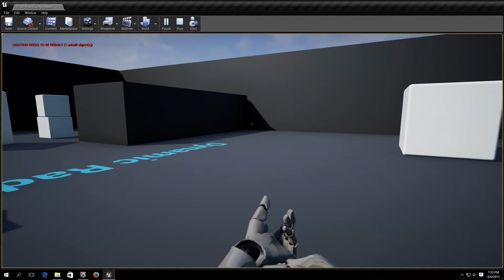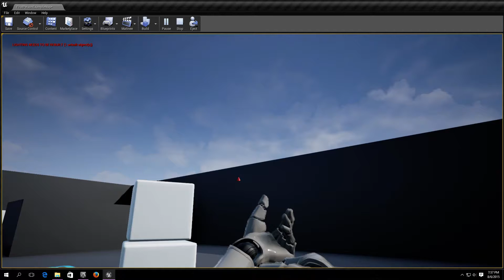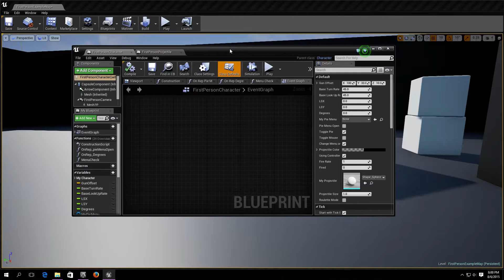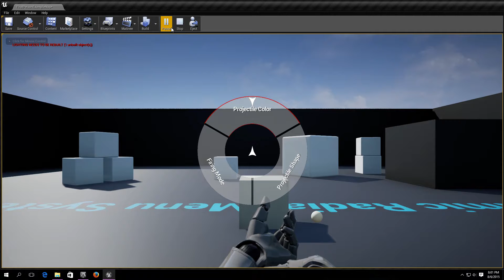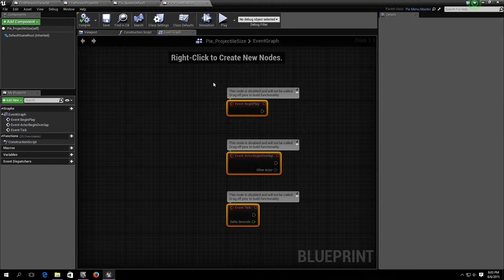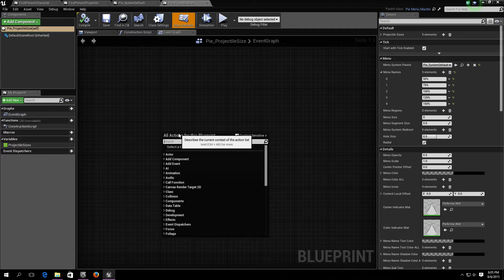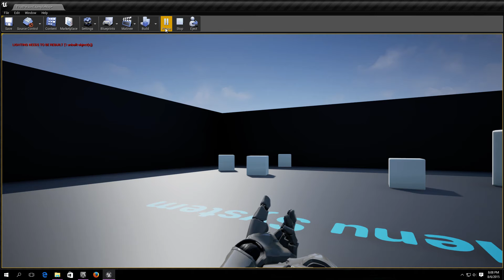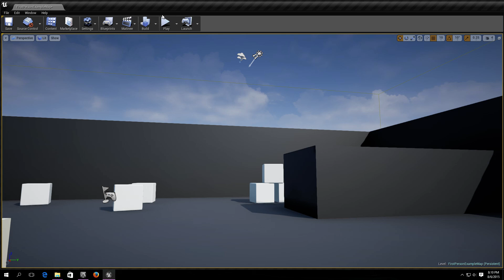Dynamic Radial Menu System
The Official Video for the Dynamic Radial Menu System for the Unreal Engine 4 Marketplace submission.